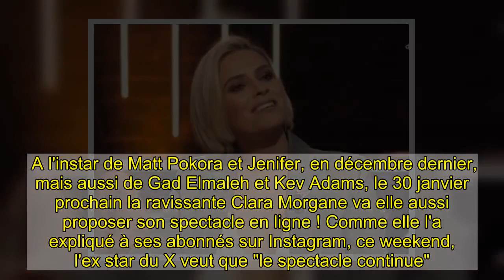Clara Morgane revient sur petit écran... et tout le monde va en avoir pour son argent !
Avec la pandémie de Covid-19, les salles de spectacles n'ont toujours pas rouvert en France, et de nombreux artistes s'impatientent de ne pas remonter sur scène. A l'instar de Matt Pokora et Jenifer, en décembre dernier, mais aussi de Gad Elmaleh et Kev Adams, le 30 janvier prochain la ravissante Clara Morgane va elle aussi proposer son spectacle en ligne ! Comme elle l'a expliqué à ses abonnés sur Instagram, ce weekend, l'ex star du X veut que "le spectacle continue". Elle a mis en vente des places pour "Le Cabaret de Clara Morgane", qu'elle jouera depuis la scène du cabaret Oh César dont elle devrait être à l'affiche sans la crise sanitaire. Pour une fois, il n'y aura pas de public, mais des caméras qui filmeront à 22h en direct. Clara Morgane sur petit écran Reçue par Laurent Ruquier, sur France 2, ce 16 janvier, Clara Morgane a estimé : "Il faut que les artistes puissent continuer à travailler. Je me sens un petit peu responsable, je suis avec une dizaine d'artistes, on est une troupe qui travaillons très bien en tournant dans toute la France. Il faut trouver des solutions donc le streaming en est une". Si l'expérience est forcément différente à la maison, Clara Morgane estime qu'elle offre au public une chance de se décontracter. Elle assure ainsi : "vous pouvez vous installer chez vous, regarder le spectacle, recevoir les paillettes et on fait même un service de restauration avec du champagne à domicile, on a essayé de pousser le concept". On en connaît qui vont surtout avoir besoin d'une douche froide...  A voir aussi : Clara Morgane fait une remarque à une chroniqueuse en plein direct F.Aà lire aussi   Clara Morgane dévoile son salaire exhorbitant pour DALS !  Clara Morgane : Elle gâte ses abonnés avec de nouveaux clichés ultra hot sur Instagram...